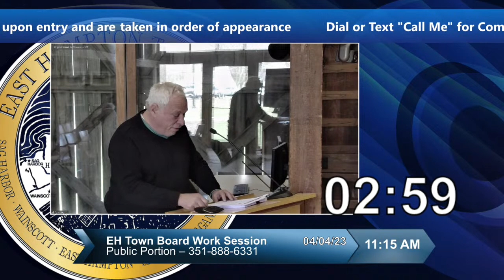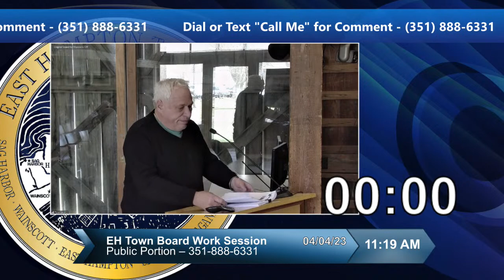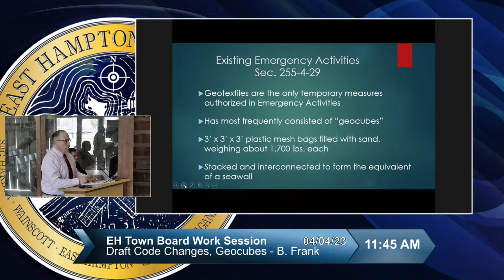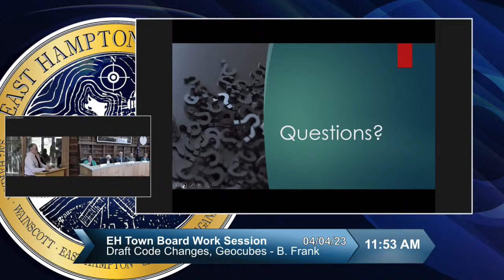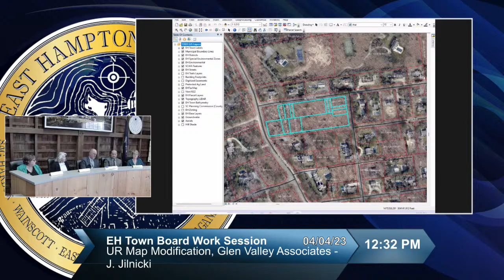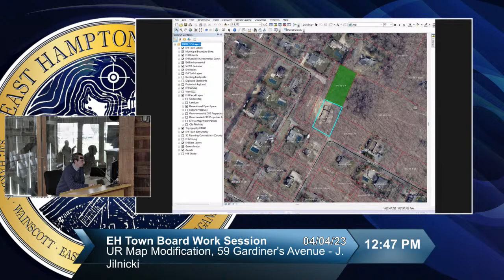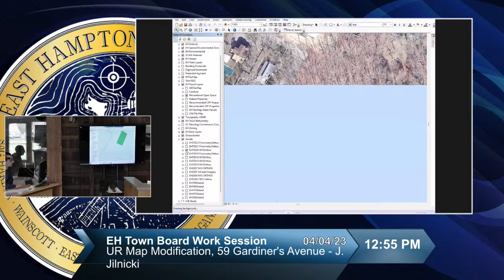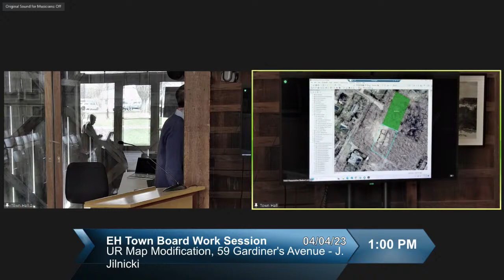East Hampton Town Board Work Session 4/4/2023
East Hampton Town Board Meeting

Link to the agenda portal